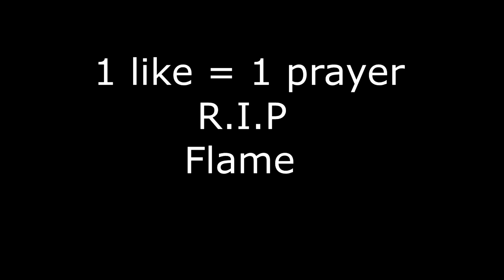2016 GOALS!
FOLLOW MY THUMBNAIL DESIGNER
hes a beast!